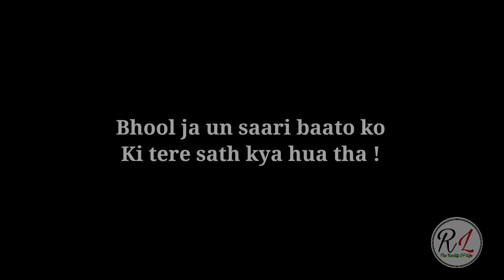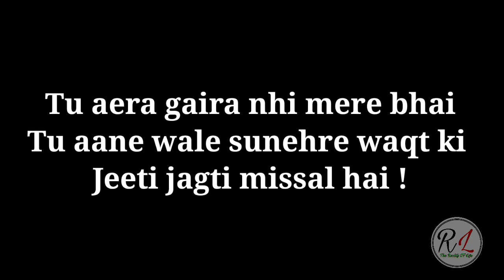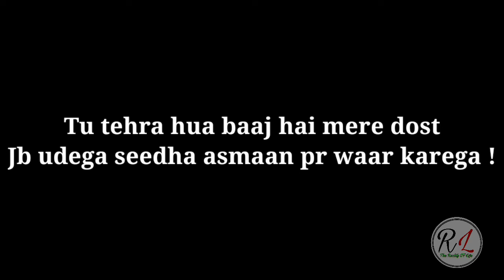Ched ek jung tu| Hindi Motivational video || Break-up Motivation Part-2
Hello guys,
                      This video help's you to move from breakup and try to focus on your goals and achieve a huge success in your life.
Never spoil your life for a person who didn't care about your true love. Just leave them and focus to get your dreams true.
After watching this video you realize the harsh Reality of Life.

                                        ''The Reality Of Life''
My Equipments-:
My Mic-: At Amazon